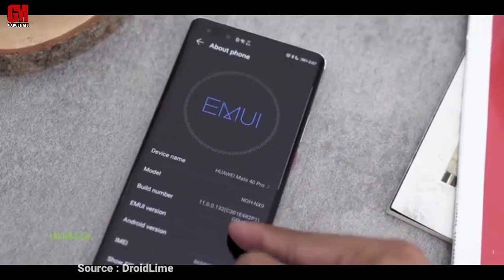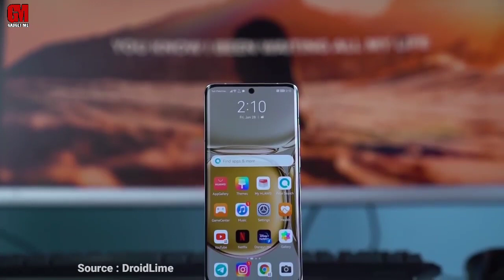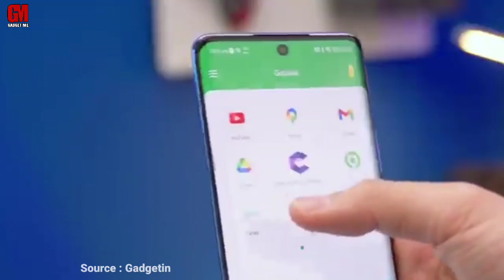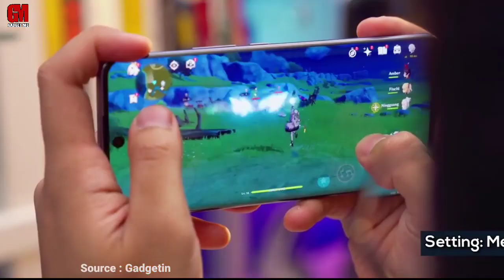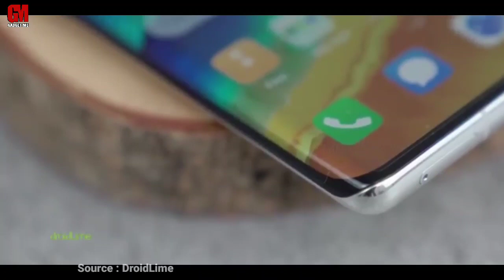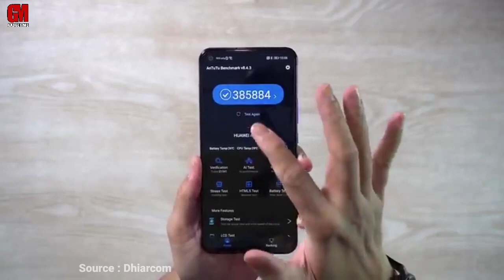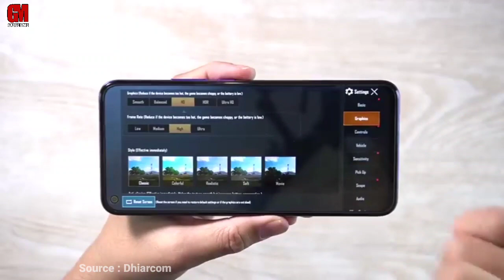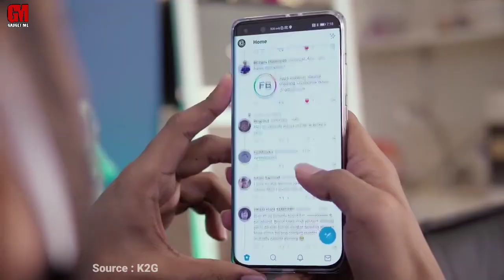5 Hp Huawei Terbaru Terbaik 2022 - Hp Flagship Kamera Terbaik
Akhirnya Huawei Indonesia merilis HP terbaru di Indonesia tepat di akhir tahun 2021. Maklum sepanjang tahun, perusahaan asal China ini malah merilis ragam produk ekosistem IoT, laptop, dan tablet terbaru untuk konsumen Tanah Air.

Kabar paling terbaru, pabrikan asal China ini akan merilis Huawei P50 Pro di Indonesia pada tahun ini. Sayang, tak ada kabar kapan pastinya HP flagship terbaru ini melenggang secara resmi.

Walaupun begitu, HP terbaru Huawei yang diluncurkan tahun lalu masih sangat layak Anda beli dan digunakan sebagai ponsel daily driver ataupun sebagai hadiah lebaran untuk orang terdekat.